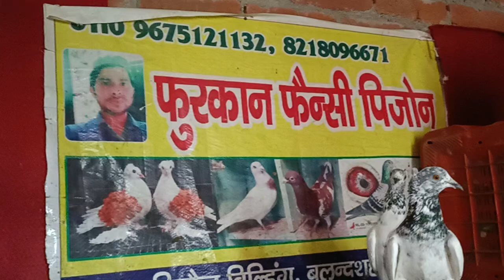6 October 2024/ कलसीरे फुलसीरे आंनद्रा ब्लडलाइन प्योर 600 पर सेल all' India' Delivery